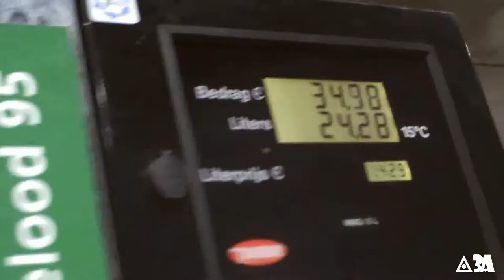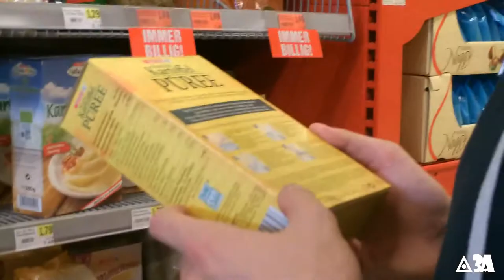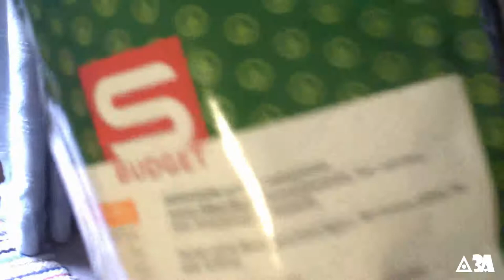ALPMEISTERS 2 - Ski Movie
The ◬3A underground boys are back for more! New faces, new adventures and a great new ski movie! ALPMEISTERS NUMERO TWO

Filmed in some epic 1920 x 1080p low quality.

Directed by Arnerinus

Produced by Arnerinus

Executive Producer: Arnerinus

Cinematography: Arnerinus, Jaap, Berten beverage & De Vis

Edited by Arnerinus

Starring: Berten Beverage, De Vis, Jaap & Arnerinus

Soundtrack:  Gramatik - Torture ft. Eric Krasno
                       Butthole Surfers - The Hurdy Gurdy Man
                       Mickie Krause - Geh Mal Bier Holn
                       Lorenz Büffel - Johnnie Däpp
                       Dr. Peacock - Trip To Ireland
                       Matty Valentino - Hurra Die Gams
                       Rick Arena ft. DJ Düse - Radler Ist Kein Alkohol